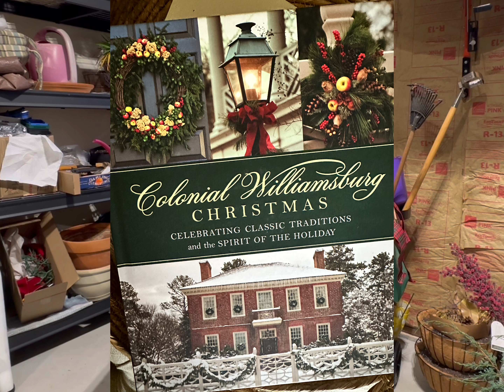• how to decorate a LAMPPOST🧣 for Christmas • Christmas decorating bows lights • garden •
DIY Christmas decor.